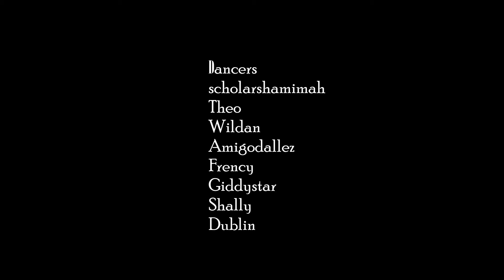Nandy feat Alikiba - Dah! (Official Dance Video) By 254GHETTODANCECREW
Official Dance Video  by 254GHETTODANCECREW (TFYG ) Music by  Nandy featuring Alikiba performing "Dah!" After an outstanding performance of the Original version "dah" by the african princess that has gained maximum attention from the music fans, now "DAH!" with  King Vocals (Alikiba) to spice up this beautiful tune have been brought to life, with the lyrics paiting an artistic love expression from both artists with both artists flexing and showcasing vocal gymnastic abilities through out the song. Enjoy this tune and uplift your musical experience today (c) 2024  The African Princess, The Music Video was shot in Kisarawe,Tanzania, Directed by Folex.